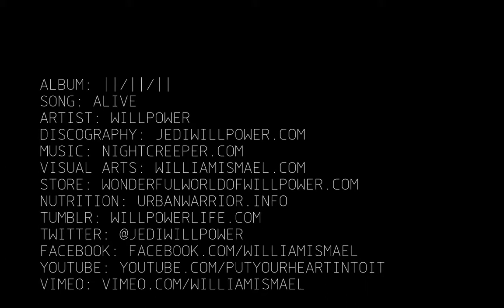ALIVE by Willpower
Album: ll|ll|ll
Song: Alive
Artist: Willpower
Discography: JediWillpower.com
Store: WonderfulWorldOfWillpower.com
Nutrition: UrbanWarrior.info